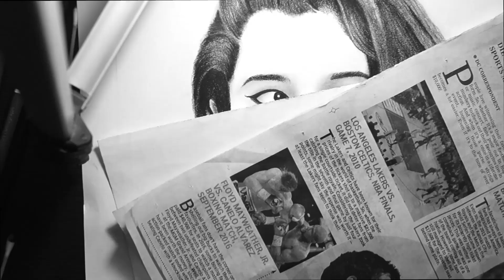Drawing Priya Prakash Varrier.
Portrait drawing of Priya Prakash Varrier from Oru adaar love song.

You Need :charcoal pencil(8b),ear buds,charcoal eraser

credits: Fade" by Alan Walker (iTunes)